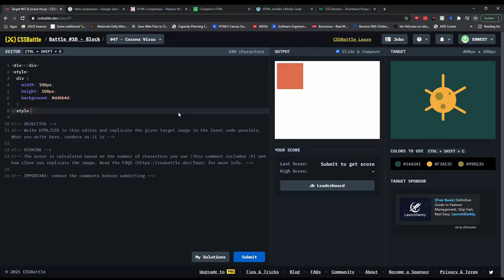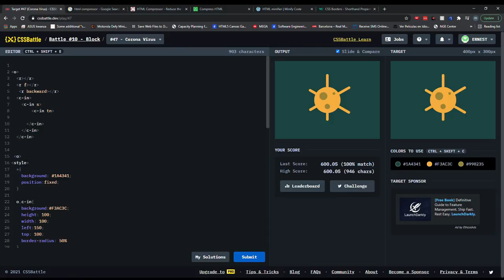Css Battle 47 Corona Virus